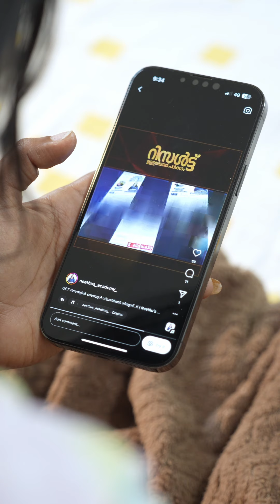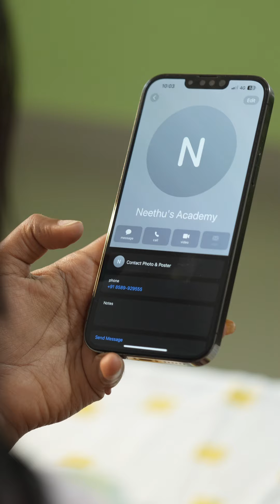𝐀 𝐃𝐀𝐘 𝐈𝐍 𝐌𝐘 𝐋𝐈𝐅𝐄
𝗙𝗼𝗿 𝗔𝗱𝗺𝗶𝘀𝘀𝗶𝗼𝗻
Connect with Neethu’s Academy on social media for the latest blogs, updates, course details, and much more: